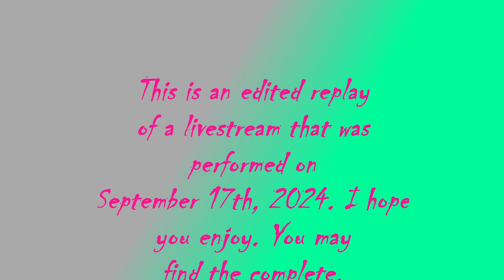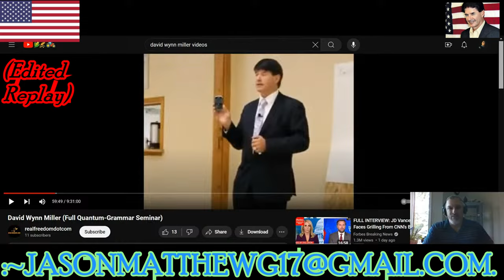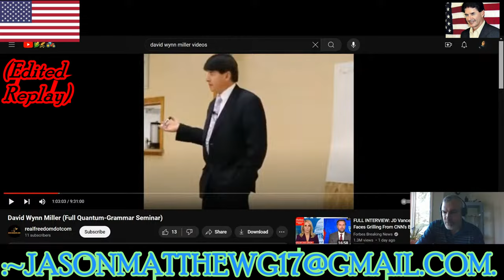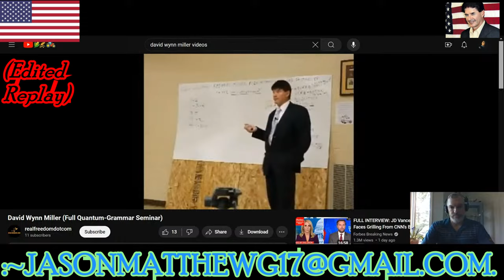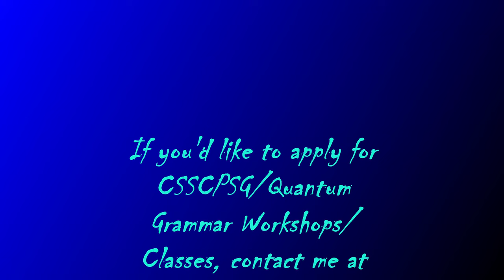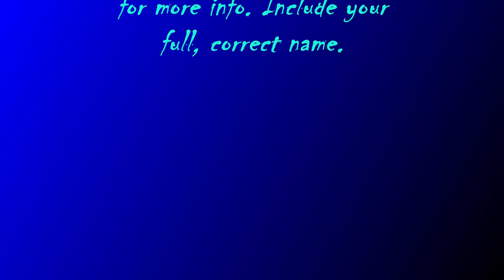:COMMEMORATIVE-LIVESTREAM-CONDENSION, DAVID-WYNN°: MILLER[Happy Birthday!].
[This is an edited replay of a livestream. You may view the full, unedited version
:~04a– :CREDIT OF THE VIDEO-PHOTOS IS WITH THE PHOTOGRAPHER BY THE Raven-Farhad-Tohidi[: Afarain].